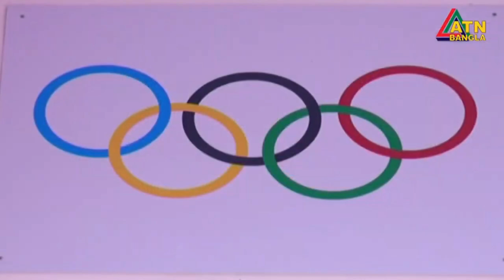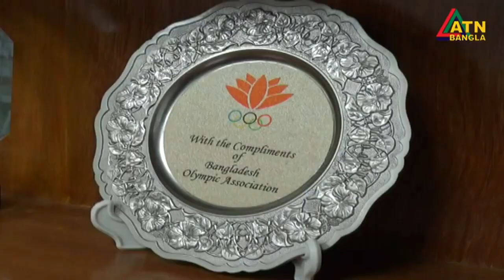ATN Bangla Documentary ।। GB Taekwondo Club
Taekwondo is a martial art originating in Korea. It combines combat techniques, self-defense, sport, exercise, and in some cases meditation and philosophy.